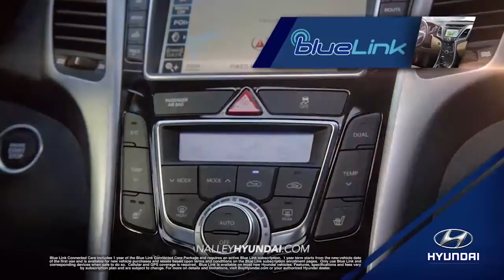hdaa nalley 2016 elantra overview